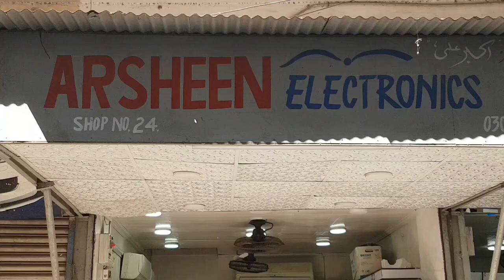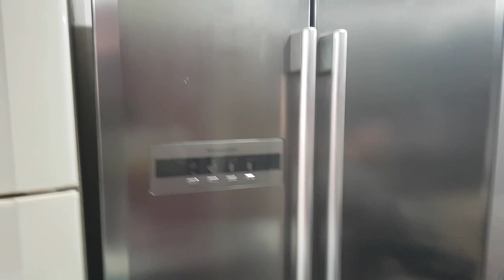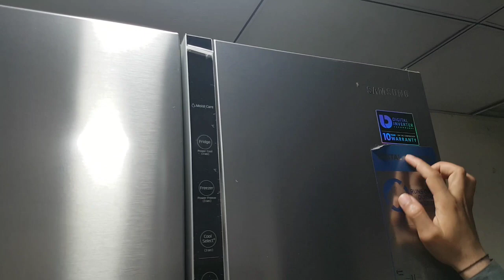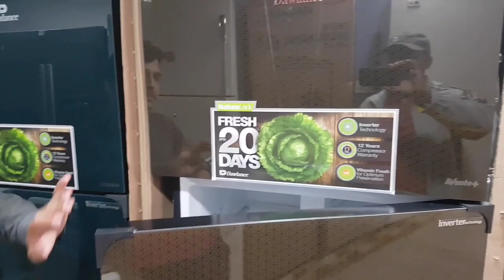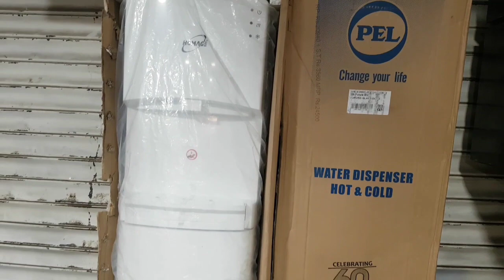Fridge and washing machine just at half price (Japani ) wholesale prices...